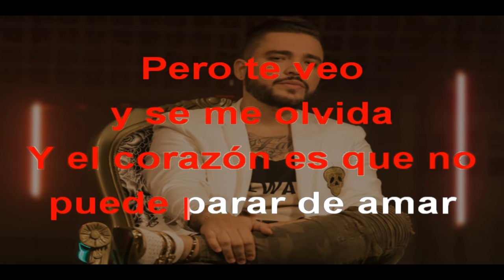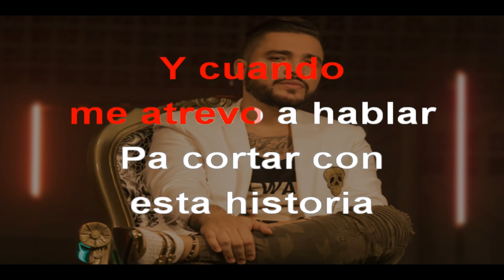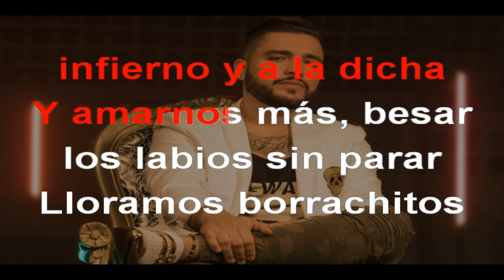Dulce Pecado - Jessi Uribe (Karaoke)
Créditos: @DairoValencia